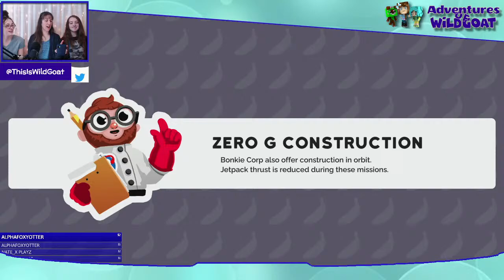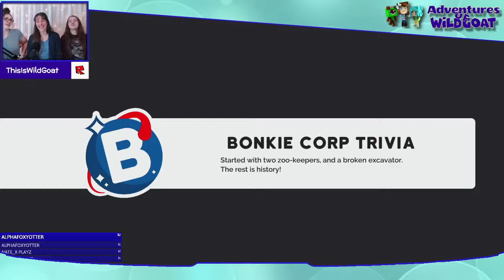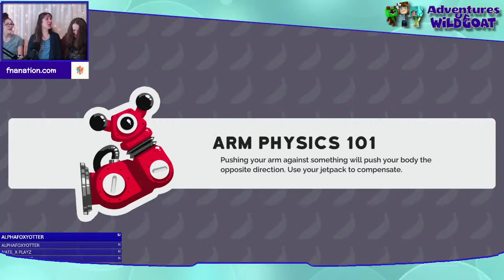Bonkies - Free Game Giveaway- [New Game]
This is a fun cooperative puzzle game!
We have a free Steam code to giveaway in the stream.

CONNECT

FNACraft:
    Java 1.16.4 Minecraft Server
    IP: FNACraft.fun